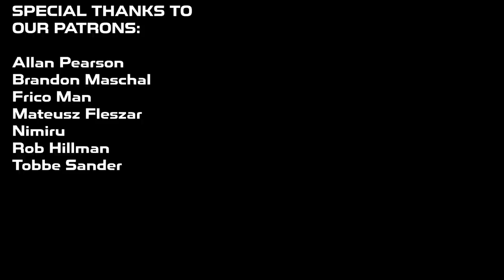CAMBUGAHAY FALLS | SIQUIJOR ISLAND | PHILIPPINES | ISLA PAMILYA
Hello, Pamilya.. How are you all? We have a beautiful video to share 🙂 After almost three years. Finally we are able to go to this beautiful waterfalls here in the Isla. One of the famous here in Isla. Matt, will give you a tour also, so you know how it'll looks like during this pandemic time. We would like to thank you all for all the love and support to our family. All the good vibes and positive comments. God bless you all. And you can help us grow our channel by sharing to your social media accounts. Stay safe!

Ethereum | 0x9640Cda72c7f5ceB8c123febf32CCfeA7343631f
BNB | 0x9640Cda72c7f5ceB8c123febf32CCfeA7343631f